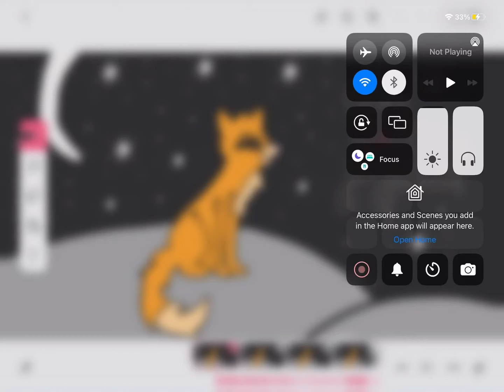WIP (Might give up on this idk)